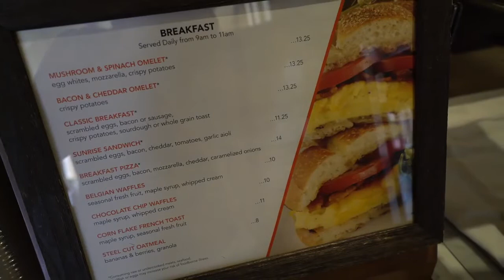Breakfast at Wolfgang Puck Express | Disney Springs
Craig and Ryno try out Wolfgang Puck Express, located at Disney Springs. They found some interesting items on the breakfast menu like Corn Flake French Toast and the Breakfast Pizza. Watch and see what they thought of their choices!

For more information on Walt Disney World, Disney Cruise Line, and more, head